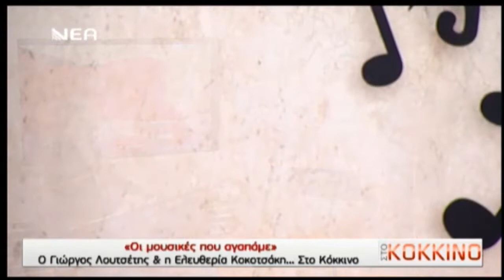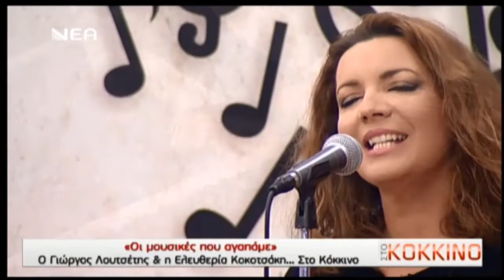Ελευθερία Κοκοτσάκη & Γιώργος Λουτσέτης (Λιθογραφία με αερόστατο) - Στο κόκκινο (Νέα Τηλεόραση)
«Λιθογραφία με αερόστατο»

Συντελεστές της παράστασης:
Ελευθερία Κοκοτσάκη: τραγούδι–απόδοση κειμένων
Γιώργος Λουτσέτης: πιάνο–τραγούδι–επιλογή κειμένων-δομή παράστασης

Μια παράσταση που πατάει στη γη και πετάει στο όνειρο. Με αναφορές από μουσικές, στίχους και κείμενα που αναδεικνύουν τις λιθογραφίες των βιωμάτων, αλλά που ανοίγουν και το παράθυρο σε μια έξοδο προς εκείνο που μας πάει παραπέρα, πιο ψηλά, πιο φωτεινά, στο ξέφωτο που ταξιδεύει το αερόστατο των ονείρων μας.

Μεταξύ άλλων ακούγονται:
Αποσπάσματα από ποιήματα, κείμενα, και στίχους των:
Σαρλ Μπωντλαίρ, Jose Micard Teixeira, Αζίζ Νεσίν, Βαγγέλη Φίλου, Σταμάτη Κραουνάκη, Ευγένιου Δερμιτάσογλου, Γιώργου Χειμωνά, Νίκου Καββαδία, Federico Garcia Lorca, Λίλιαν Μπουράνη.

Τραγούδια και μουσικές των:
Νίκου Ξυδάκη, Νότη Μαυρουδή, Χρήστου Θηβαίου, Θάνου Μικρούτσικου, Γιάννη Μηλιώκα, Χρήστου Λεοντή, Ελένης Καραΐνδρου, Μίκη Θεοδωράκη, και πρωτότυπες συνθέσεις του Γιώργου Λουτσέτη.

Δημιουργία αφίσας-τεχνική υποστήριξη: Nest Studio & Productions